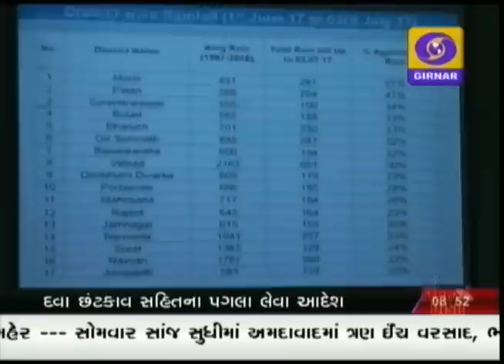GUJARATI NEWS ON DD GIRNAR AT 08:45 AM DATE 04-07-2017